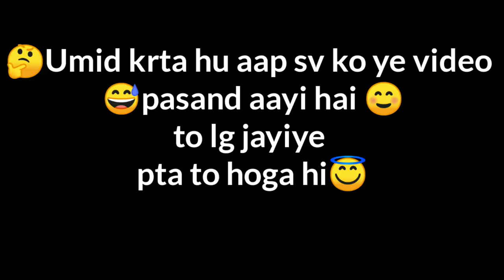new best of tik tok & musically funny videos latest 2018 ll the most popular videos on tik tok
The Most Popular Indian Tiktok Musically Compilation Video Of August 2018 | Tik tok videos |The Best Tiktok Musically Videos Of August 2018 | Top Musically Featured Videos August 2018 | Most popular musical.ly  & tik tok september 2018 .

love you all friends keep support.